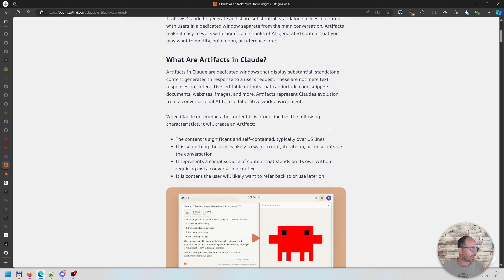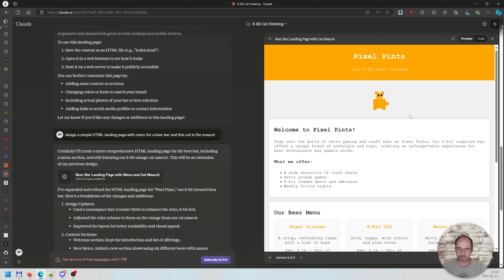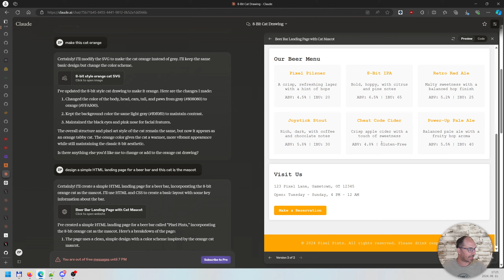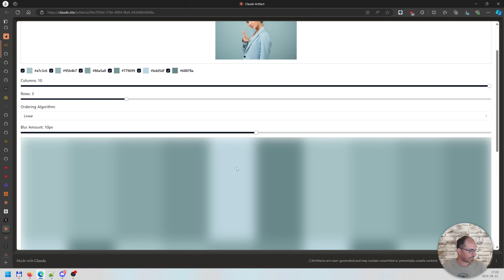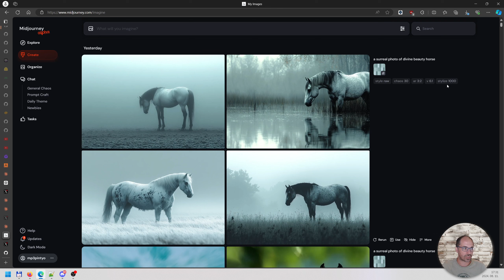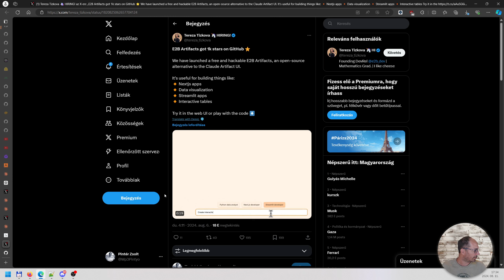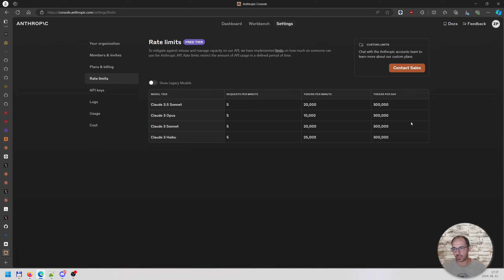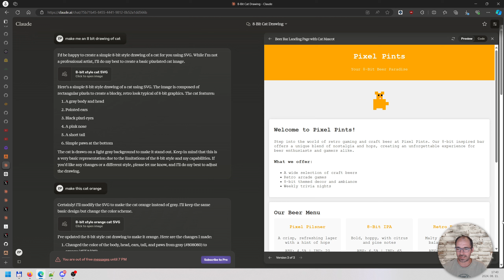Anthropic Claude Artifacts: önálló, újrahasználható, interaktív tartalmak létrehozása egyszerűen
Az Anthropic bevezetett egy izgalmas új képességet, az Artifacts-t a Claude-ban. Ez lehetővé teszi a Claude számára, hogy a fő beszélgetéstől elkülönített, különálló ablakban tartalmat hozzon létre és osszon meg a felhasználókkal. Az Artifacts megkönnyíti az AI által generált tartalmi egységekkel való munkát, amelyeket később módosítani, továbbfejleszteni vagy hivatkozni szeretnénk.

Ezek olyan dedikált ablakok, amelyek a felhasználó kérésére generált, önálló tartalmat jelenítenek meg. Ezek nem egyszerű szöveges válaszok, hanem interaktív, szerkeszthető kimenetek, amelyek tartalmazhatnak kódrészleteket, dokumentumokat, weboldalakat, képeket és egyebeket.

Mindent, amit most megnézünk a mai videóban teljesen ingyenesen elérhető.

Ha a Claude megállapítja, hogy az általa előállított tartalom rendelkezik a következő jellemzőkkel, akkor létrehozza az Artifactot:
A tartalom jelentős és önálló, jellemzően több mint 15 soros.
Valami olyasmi, amit a felhasználó valószínűleg szerkeszteni, továbbfejleszteni vagy a beszélgetésen kívül újra felhasználni szeretne.
Olyan összetett tartalmat képvisel, amely önmagában is megállja a helyét anélkül, hogy további beszélgetési kontextust igényelne.
Olyan tartalom, amelyre a felhasználó valószínűleg később is vissza akar majd hivatkozni vagy használni akarja.